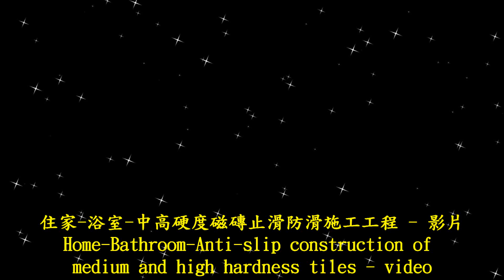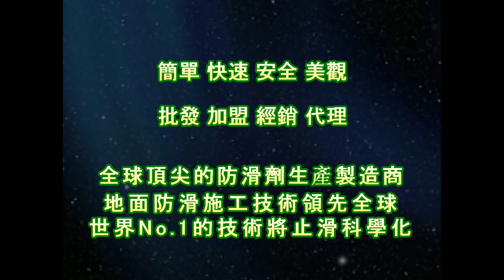止滑大師 1881 住家浴室地板止滑-中高硬度磁磚防滑施工工程 廁所地板止滑劑 浴室磁磚防滑劑 浴廁地磚防滑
全台提供防滑到府施工服務
地板防滑預約專線 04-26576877
止滑大師官方LINE：@iav6375h
★預防勝過治療，提早施作防滑能有效預防滑倒的發生★

住家浴室地板防滑劑,中高硬度磁磚防滑,防滑施工,浴室磁磚防滑劑,廁所防滑,淋浴間止滑,浴廁地磚防滑,走道止滑,客廳防滑,住宅防滑工程,養老院止滑,套房房滑,房間地板止滑,醫院病房止滑,餐廳止滑,樓梯防滑